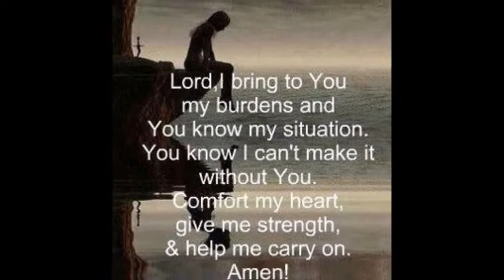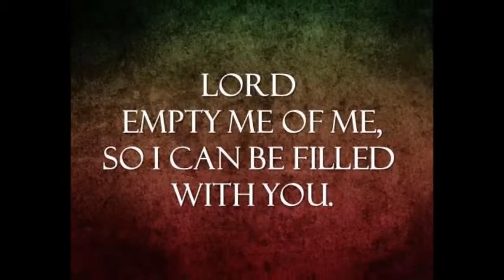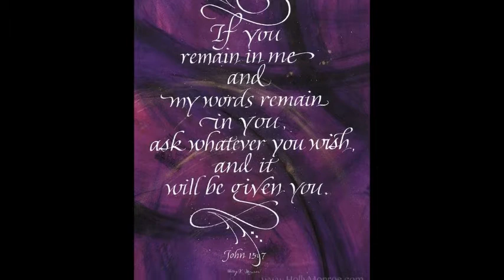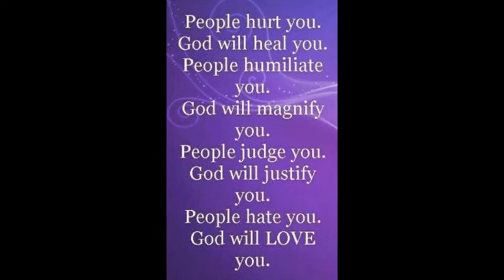Temple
"Temple" by Grace Williams